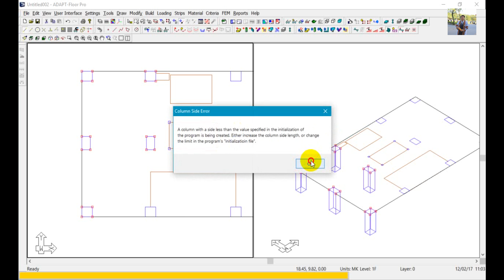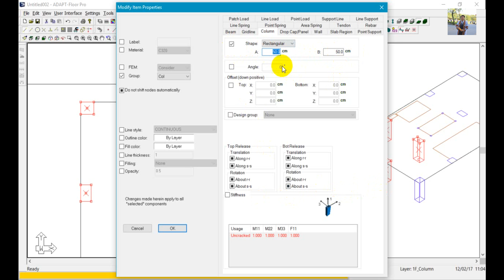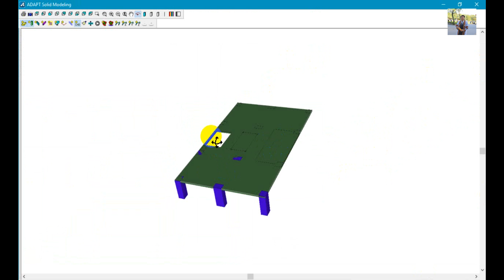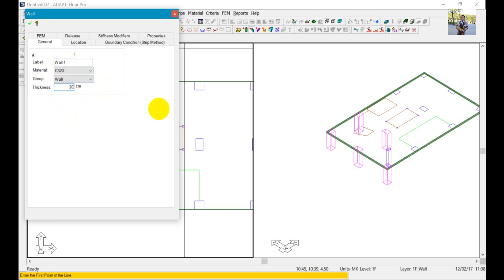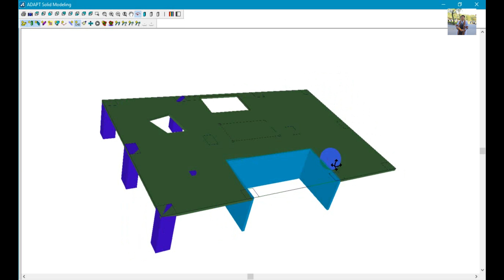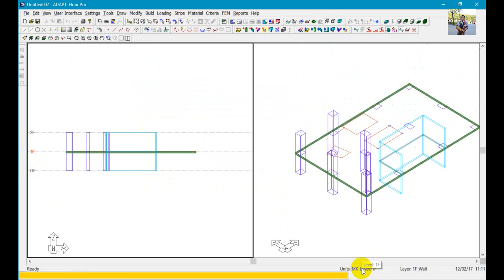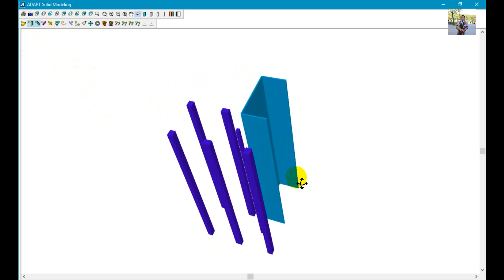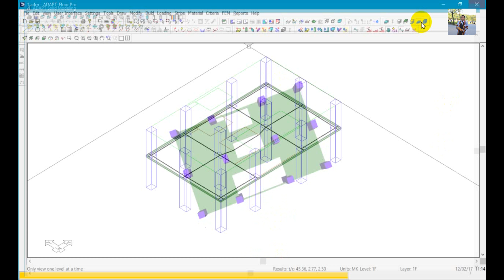PT Slab Design Lecture at IU ADAPT Floor Pro 1 Introduction Segment 4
Post-tensioned Slab Design trained by Master of Structural Engineering TOUCH SOK HENG.